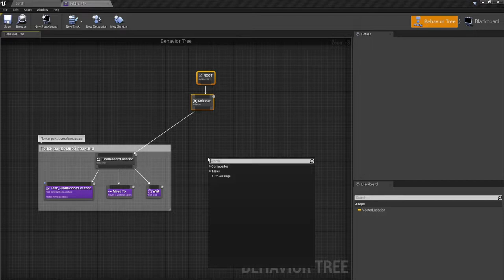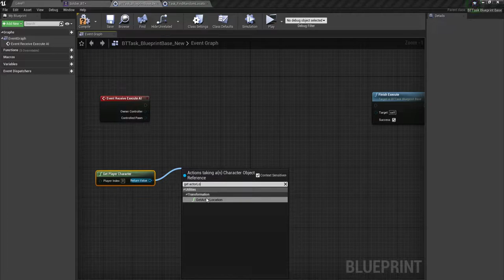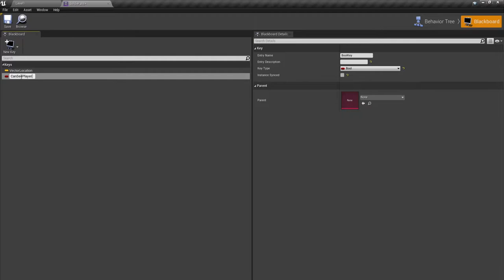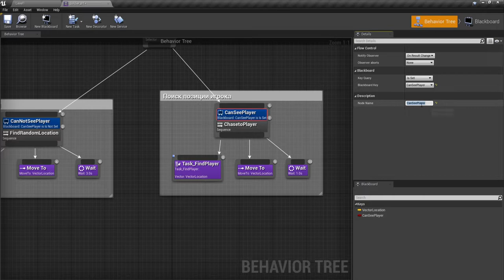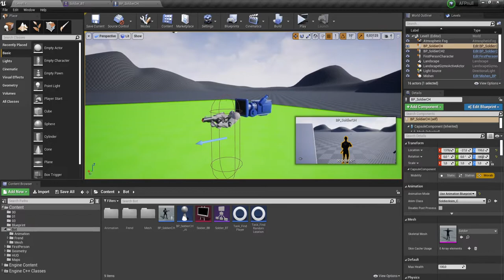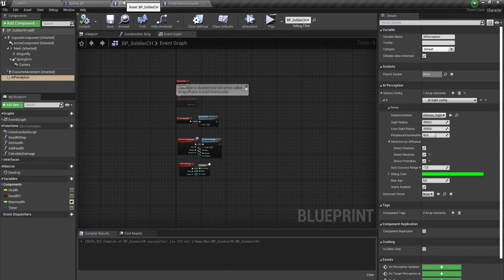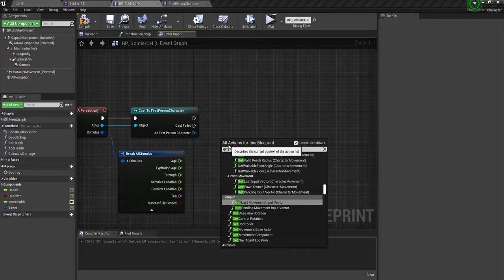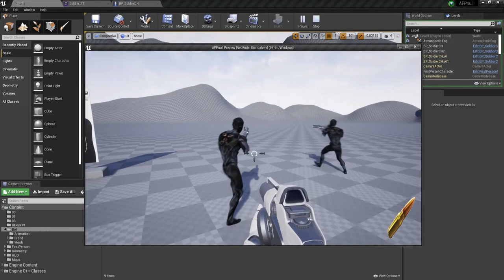UE4 AI CanSeePlayer - Поиск игрока (#3)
Поиск игрока в области AI